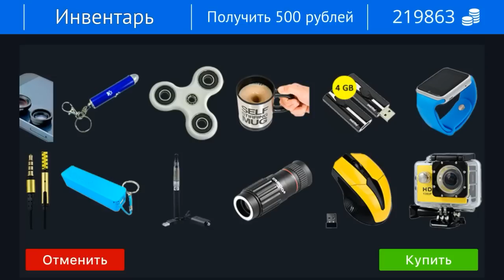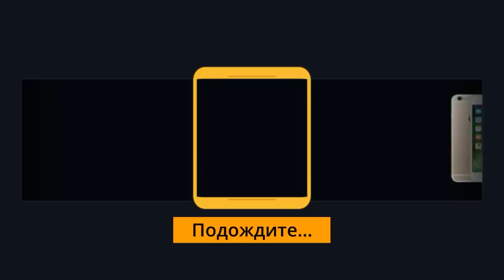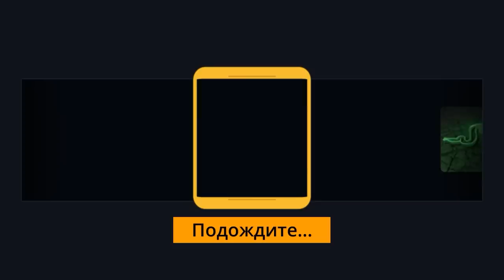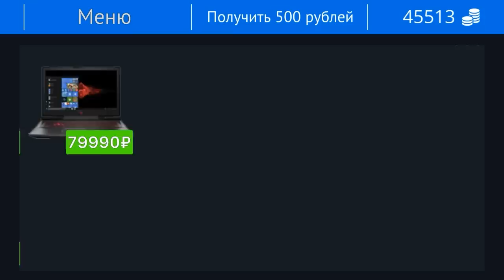СИМУЛЯТОР ОТКРЫТИЕ КЕЙСОВ С РЕАЛЬНЫМИ ВЕЩАМИ КЕЙС СИМУЛЯТОР РЕАЛЬНЫХ ВЕЩЕЙ ОБЗОР ИГРЫ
Вы должны понимать что это только симулятор, и то что вы выиграете не будет у вас.